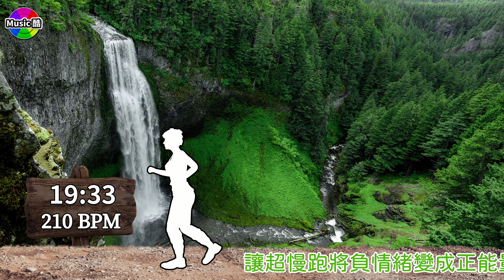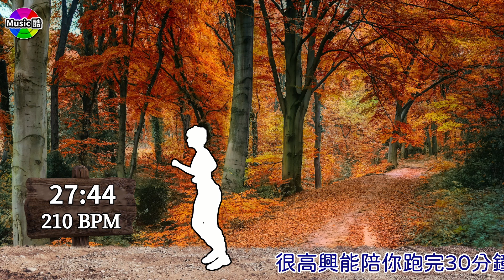1.【🔥超慢跑 210 BPM】古典鋼琴獨奏 + 自然美景 | 防骨鬆 | 瘦身 | 減脂降三高 | 【210 BPM Slow Jogging 】Classical Piano Solo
超慢跑 210 bpm，跑步頻率是每分鐘210步 (210 Beats Per Minute)，英文名稱是 Slow Jogging 210 BPM 或 Super Jogging 210 BPM，是源自於日本的Hiroaki Tanaka教授，這種特殊的步伐，有一個可愛的名字叫 Niko Niko Pace(微笑步伐)，因為跑步時接觸地面時間短，不會喘，心跳也不會太快，和快走比較，超慢跑熱量消耗更高，大約是走路的兩倍熱量，而且不容易跌倒安全性也更高。

👟做超慢跑時，眼睛向前方看，下巴微微抬高，肩膀放鬆，腰桿挺直，手臂自然擺動，呼吸頻率保持穩定，膝蓋微彎曲，前腳掌先著地，後腳跟再落地，腳步落地時要放輕，要注意的是，跑步時不要低頭，低頭會造成後頸部張力過大，身體晃動時就容易受傷，而且要避免踮腳或踢地板。

🏞️超慢跑沒有環境和時間的限制，在家原地隨時隨地都可以跑，每天隨時看這個影片一起跑，
影片中有計時顯示，方便你掌握跑步時間，跟著影片中的跑步者，能讓你的步伐準確又穩定，看著影片中的美麗風景，不論你跑多久都不會無聊，聽著古典鋼琴演奏，放下你的煩惱，沉澱你的心情，每次跑完你會感覺到全身的壓力都被釋放，身體感覺無比舒適。

🎞️影片的長度是30分鐘，如果你想要減肥，一定要堅持跑到影片結束，因為身體會透過β-氧化作用（β-Oxidation）燃燒多餘脂肪，但是跑步時間必須持續至少30分鐘燃脂效果才會明顯，當你跑完30分鐘時，你消耗的熱量，可用以下公式計算
消耗熱量＝代謝等值 × 運動時間（分鐘）× 體重（公斤） / 60
代謝等值就是 MET(Metabolic Equivalent）是用來表示不同體能活動的強度指標，當身體維持於靜止狀態時 MET就是1， 超慢跑的平均時速為每小時5到6公里，換算後大約是6 METs，
如果你是80公斤，消耗的熱量 = 6 METs × 30分鐘 × 80公斤 / 60 = 240千卡。

💓做運動時會讓心跳加快，但是不同的運動心跳加快速度也會不同，一般分成5個強度等級，
最低強度(慢走)， 低強度(快走)，中等強度(超慢跑)，高強度(快跑)，最高強度(衝刺)
超慢跑屬於中等強度，不但可降低對膝蓋的傷害，更可以讓心跳加快到最大運動心率的60%以上，「最大運動心率」= 220 - 你的年齡，就是運動時每分鐘心跳的上限，所以60歲的人最大運動心率 = 220 - 60 = 160，代表你做運動時，心跳每分鐘不要超過160下，
以下就是5個強度等級可以讓心跳加快到最大運動心率的百分比
最低強度 = 50-60%， 低強度 = 60-70%，中等強度 = 70-80%，高強度 = 80-90%，最高強度 = 90-100%

🩺超慢跑的百分比是70-80%，當心跳加快到最大運動心率的60%以上時，就可以增加新陳代謝，心肺耐力，促進血液循環，循環好了，便能改善慢性病，便祕，以及幫助腸胃蠕動，所以超慢跑可以一次達到運動、減肥、降低高血壓、高血糖及高血脂等效果。

🚩腿無力或心肺功能不好的人，可以點選下方跑步速度較慢的影片來開始練習，然後再依照自己的情況慢慢增加速度。

😀🤩😁不論你這次跑了多久，每次跑完請在下方留言區寫下「月份/日期=分鐘」，例如: 11/05=13，來記錄你的努力，也讓大家見證你的成長和進步，同時鼓舞其他一起跑步的伙伴們，彼此互相加油打氣，我會幫大家整理每一個人的成長軌跡，相信你一定做得到，身體一定會愈來愈健康，記得留言呦。😉🥰😆

🎀精采影片🎀

【超慢跑 + 節拍器】(無音樂)

【超慢跑 + 古典音樂】(無節拍聲)

【超慢跑 + 古典音樂 + 節拍器】